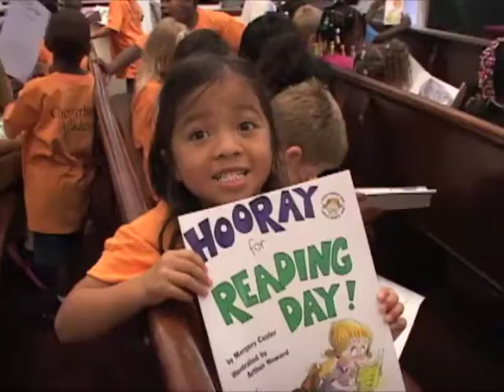Cocky's Reading Express - Pillars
Freshmen in USC's new Pillars for Carolina Program discovered leadership opportunities through Cocky's Reading Express™ Wednesday, July 19. The students joined Cocky for a day of reading and fun as part of the extended orientation program for incoming first year students.